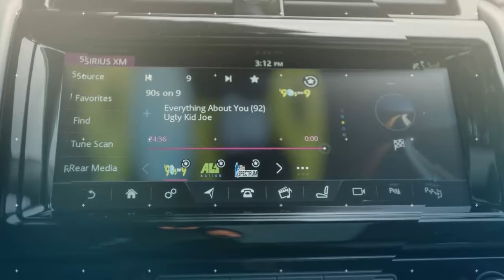LAND ROVER DISCOVERY - one more of the Discovery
The Land Rover Discovery is settling again into its identification after a baffling yet short period in which its ancestor was known as the LR4. Land rover is an upmarket pride car to get discovery including land rover defender is also much preferred all the people including land rover discovery which has its own place in the hearts of his fans. With seven seats and unmistakable family looks, the Discovery conveys a convincing blend of extravagance includes and off-roadability that gives a false representation of its fastened rural looks.

The Discovery's motor lineup is clear. Two 3.0-liter V6 motors are on the menu: a supercharged fuel form useful for 340 hp and 332 lb-ft of torque or a turbodiesel producing 254 hp and 443 lb-ft of torque. Both are combined with an eight-speed programmed and a noteworthy number of driving modes and changes should proprietors wind up remembering the Oregon Trail.

Going 4x4 romping is as yet the Discovery's distinguishing mark, and this implies a twofold wishbone front suspension and a multilink setup in the back, alongside a customizable air suspension that maximums out at 11.4 creeps of leeway at its most astounding setting. Land Rover was likewise ready to press out a 34 degree approach edge and a 30 degree flight edge on account of short shades, notwithstanding a noteworthy 27.5 degree breakover point. These qualities, alongside particular driving modes for various landscape, isolate the Discovery from the positions of brawny looking SUVs that get bothered with the main snowfall - this SUV knows how to deal with itself in Moab or on a U.N. peacekeeping mission.

One more of the Discovery's distinguishing marks is the noteworthy inside that offers cubbies and alcoves for a dumbfounding cluster of items. In the wake of going through a few days with the Disco, I was all the while finding new places to stow outfit, and new catches. The payload hold's bulkhead has switches that work the power-collapsing second-and third-push seats, and also the inside clamshell back end, which fills in as an advantageous roost for watching costly steeds do diverse moves, bird of prey chasing or troop developments

. Follow me on G+ : Url Google Plus